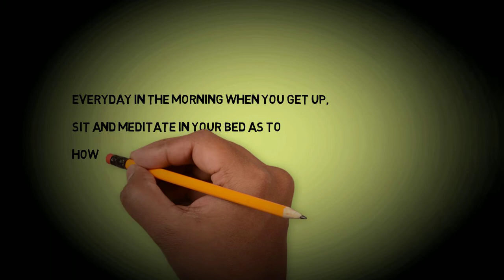1 Morning Mantra to Transform The DAY